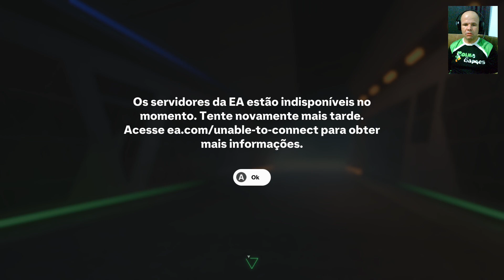LIBERADO!! JOGANDO EA FC 25 GRÁTIS NO PC | TESTE DE GAMEPLAY - NOVO FIFA 25!🤔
😱Liberado o Game EA FC 25 o Nov FIFA 25 no Game Pass Para Jogar Grátis Offline - Teste de Gameplay no PC - Game Full HD Tudo No Ultra e RayTracyng No Ryzen 5 2600 & RTX 3060

🎮Início do Gameplay: 02:33   ⚽Gool: 04:34   🟨Falta Grave: 11:34   🟥Falta Grave: 13:57   ⚽ Goool: 14:35   ⚽Goool: 17:01   ⚽Goool: 18:07   🗣️Considerações Finais: 21:09

EA FC 25 é o primeiro jogo da franquia desenvolvido pela EA Sports após uma ruptura com a FIFA, que encerrou uma parceria de décadas que originou o título FIFA. A mudança de nome trouxe uma nova identidade para o jogo, mantendo muitas das características que os jogadores apreciam, como o modo Ultimate

Apesar da transição de marca, EA FC 25 mantém HyperMotion V para sim.

O Game Vai Será Lançado No Dia 28/09/2024

Em termos de inovação, o EA FC 25 busca expandir o realismo, oferecendo melhorias no sistema de inteligência artificial, na física da bola e nas interações entre os jogadores. Ele também inclui novos recursos de personalização e modos de jogo aprimorados.

O jogo já está disponível para múltiplas plataformas, como PlayStation, Xbox e PC, marcando uma nova era para a franquia, com o foco em manter sua relevância no cenário dos jogos de futebol, mesmo

EA Sports FC 25 Gameplay
Barcelona VS Real Madri
FIFA 25